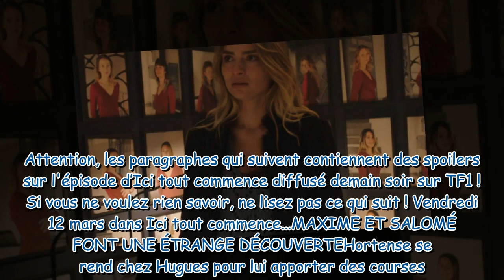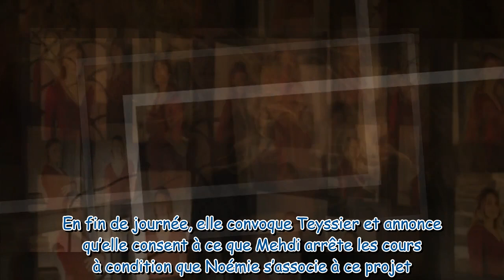Ici tout commence ce qui vous attend dans l'épisode 95 du vendredi 12 mars 2021 SPOILERS